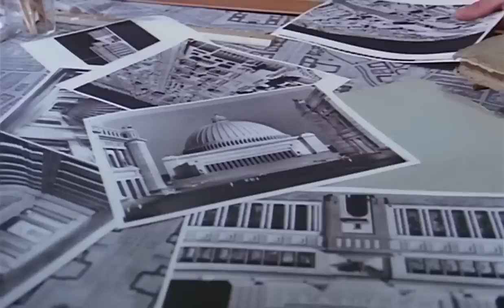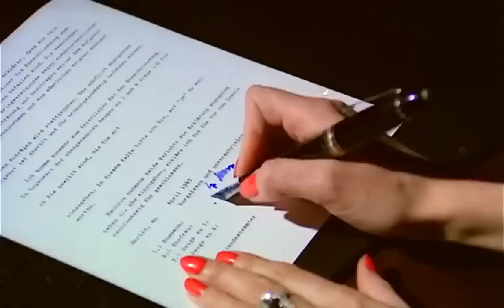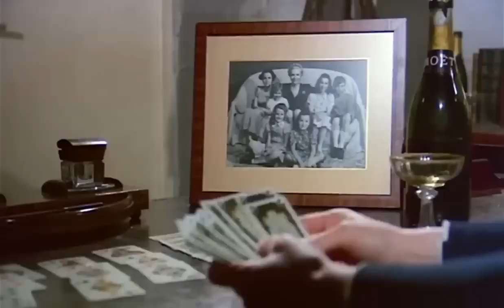Anthony Hopkins in The Bunker (1981)